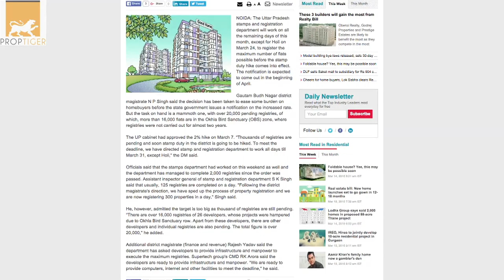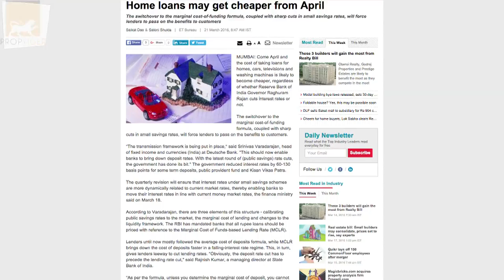RealtyNewsRoundUp: Race against time to finish 20,000 flat registries in Noida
The Uttar Pradesh stamps and registration department will work on all the remaining days of this month, except for Holi on March 24, to register the maximum number of flats before the stamp duty hike comes into effect from April 1. The task includes over 20,000 pending registries, of which, more than 16,000 flats are in the Okhla Bird Sanctuary zone, where registries were not carried out for almost two years now. Gautam Budh Nagar district magistrate N P Singh said the decision had been taken to ease some burden on home buyers